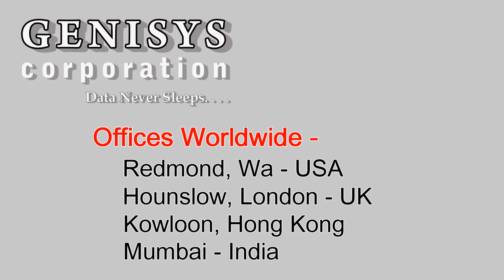ReadyNAS 3220 NETGEAR NAS Storage at Genisys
ReadyNAS 3220 48TB Capacity NETGEAR NAS/SAN Storage
RN3220
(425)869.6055